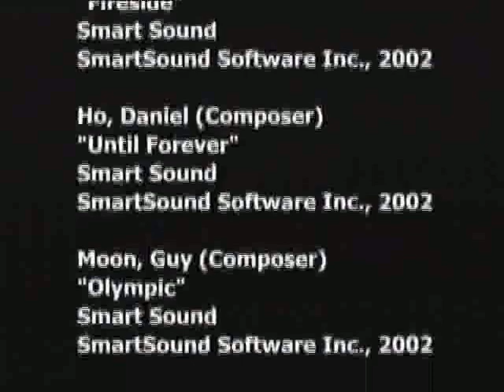Deerfield River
This video shows the problems that the town of Charlemont, MA has been facing on the Deerfield River.